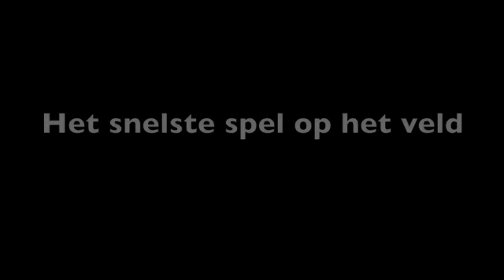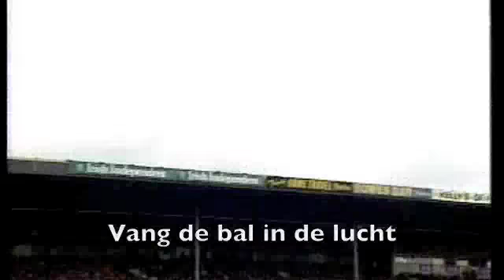Hurling - Het snelste spel op het veld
De techniek van Lacrosse.  De techniek van Baseball. De techniek van Hockey.  Een platte brede stick. 3000 jaar sport erfgoed.  Hurling. Het snelste spel op het veld